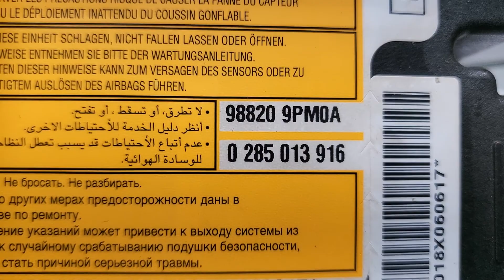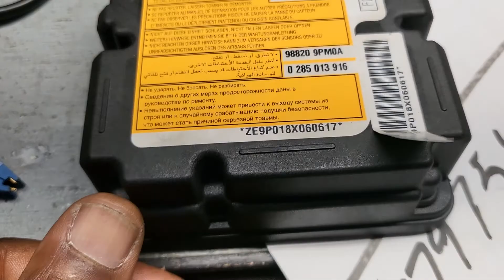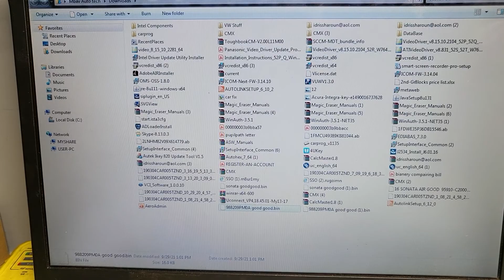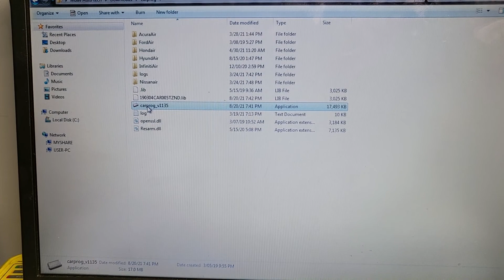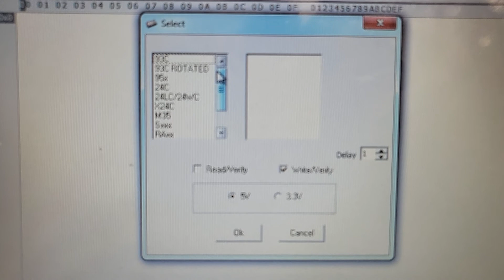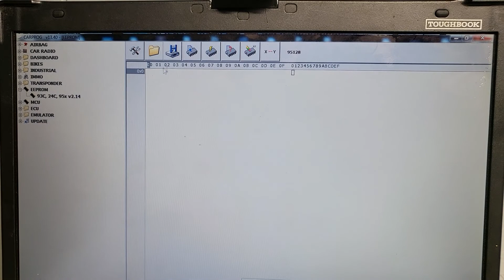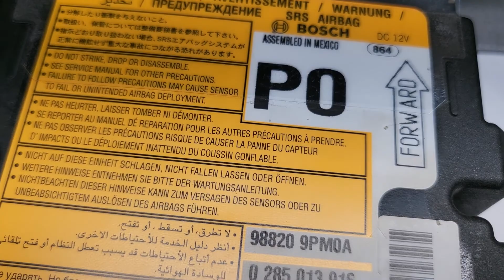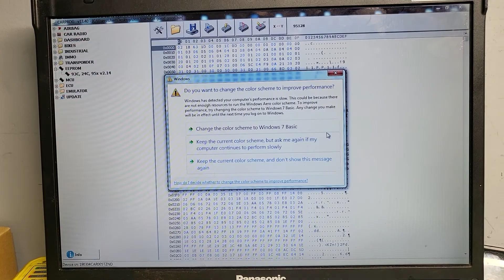2019 Nissan Pathfinder Air Bag Crash data Removal software